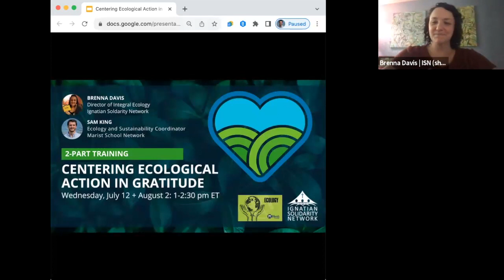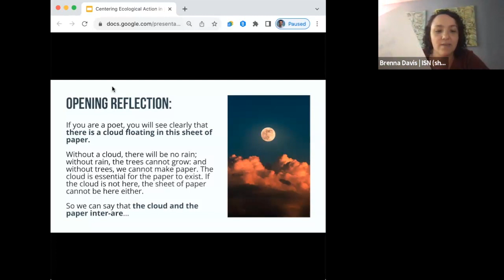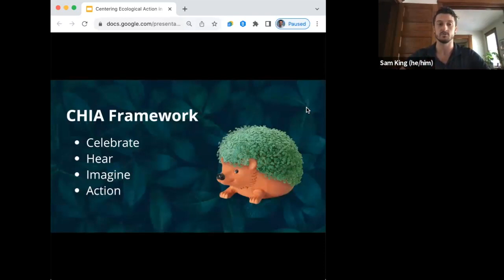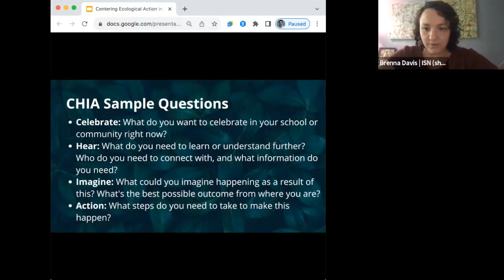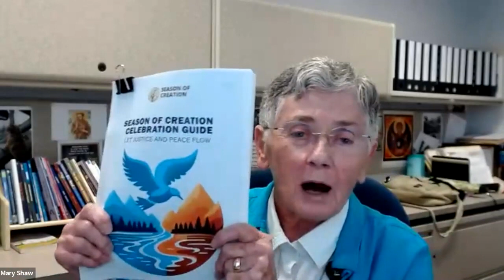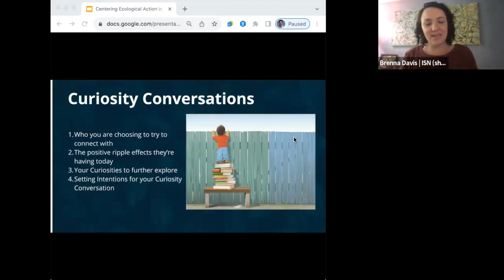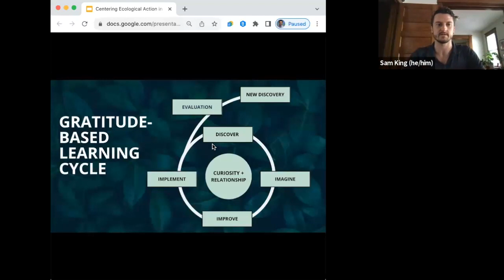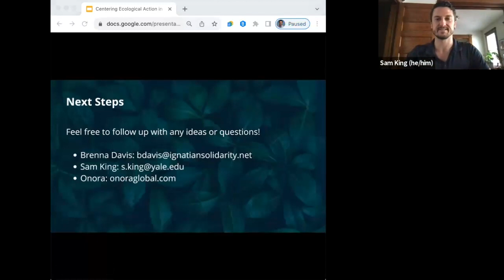Centering Ecological Action in Gratitude: Part 2